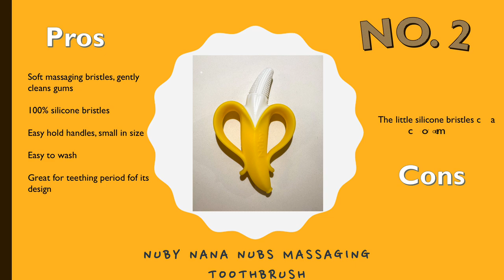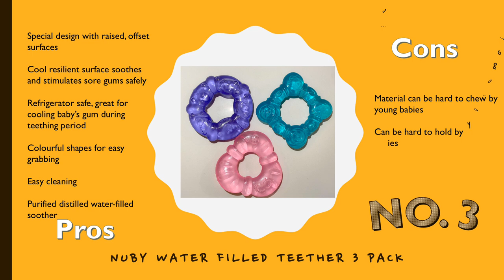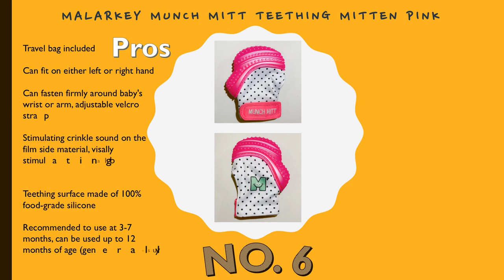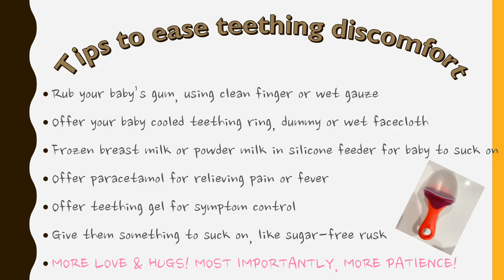Top 5 teether 2020 Pros and Cons (teething signs & symptoms + tips to ease teething discomfort)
The pros and cons in this video are based on my own experience with my baby, hope it helps you find what you need.

Nuby Teethe-EEZ
Nuby Nana Nubs Massaging Toothbrush
Nuby Water Filled Teether 3 Pack
Sophie the Giraffe
Nuby Silicone Beaded Pacifinder with Teether
Malarkey Munch Mitt Teething Mitten Pink
Nuby Chewbies Teether
Boon Pulp Silicone Feeder